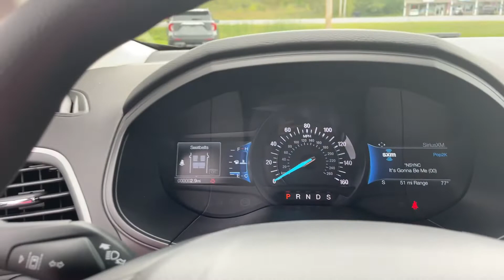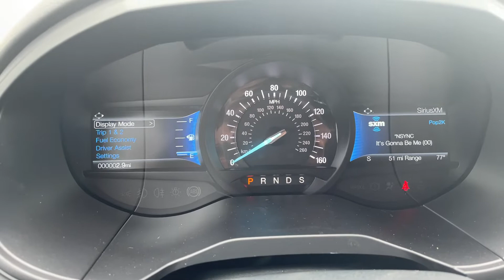NEW 2022 Ford Edge SE | 5146n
AWD
ANDROID AUTO
APPLE CARPLAY
BACKUP CAMERA
BLIND SPOT MONITOR
BLUETOOTH
INTERIOR ACCENTS
KEYLESS ENTRY
LANE DEPARTURE WARNING
PUSH START
REMOTE START
WIFI HOTSPOT